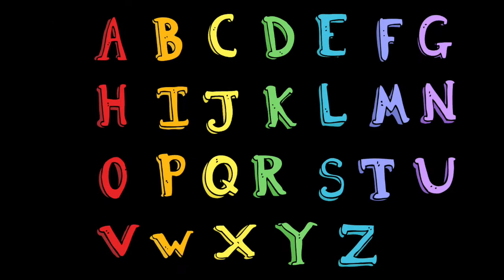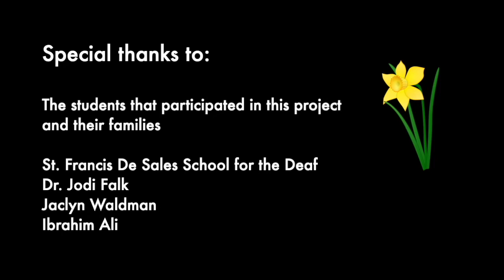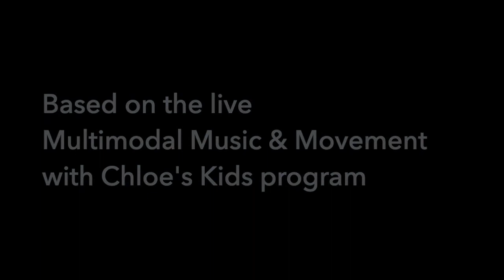Library Music Program for Kids! Pre-K Circle Time - Learn at Home! Songs for Kids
It's a special end of the year episode of Music & Movement with Chloe! Fun games and music activities for everyone. Featuring an original spring song by our music program students at St Francis De Sales School for the Deaf.

Colors, counting, ABC's and more!